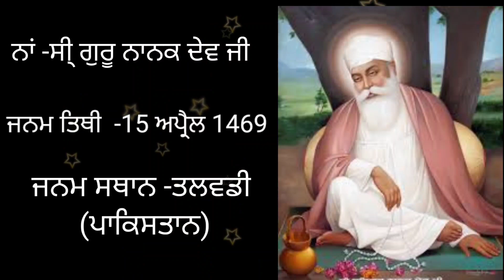Biography of sri guru nanak dev ji | Guru nanak dev ji life history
Hi,

Waheguru
Chaar sahibzaade
Gurbani status
Gurbani
Chaupai sahib
Guru nanak dev ji status
Japji sahib
Guru nanak dev ji sakhiyan
Golden temple status
Short video
Gurbani shabad
Guru nanak dev ji diyan sakhiyan
Guru nanak dev ji makka madina
New Punjabi songs
Rehras sahib
Sakhi guru nanak dev ji
Waheguru waheguru status
Baba deep singh
Chaupai sahib path full
Panj kakara de naam in Punjabi
Dastar
Char sahib zada full movie
New Punjabi song 2023
Waheguru meaning in Punjabi
Chaar sahibzaade full movie
Chaupai sahib jasleen kaur
Guru Ramdas ji status
Punjabi movie
Turban
Chote sahibzaade
Guru nanak
Guru nanak dev ji di sakhi
Guru nanak dev status
Guru nanak status
Punjabi film
Waheguru quotes status
Baba deep singh history
Gatka video
Guru govind singh ji drawing
Guru hargobind sahib
Guru nanak dev ji ki kahani
Guru nanak dev ji ki sakhiyan
Sakhiyan guru nanak dev ji
Waheguru status new
Waheguru waheguru
Bibi rajni
Chaupai sahib path
Gurbani gurbani
Mecca madina
Mool mantra
Sad story status
Sada punjab
Satnam satnam satnam ji waheguru waheguru waheguru waheguru ji
Tuition here
humayun and guru angad
Waheguru motivational status
Waheguru shorts
Amrit pal Singh ji
Baba deep singh ji shabad
Baba deep singh ji song
Chaar sahibzaade 2
Chote sahibzaade Jani film
Dumala banan da tarika
Gurbani kirtan
Guru Gobind Singh
Guru Gobind Singh ji status
Guru nanak ki kahani
Guru nanak dev makka madina story
Guru nanak sakhi
Guru nanak song
Guru Ramdas ji history
Gurudwara status
Khalsa song
Kirtan sohila
Nagar kirtan
Punjabi movie
Sahibzaade
Shabad
Shorts video
Shri guru nanak dev ji
Sidhu moose wala de gane
Simran
Waheguru waheguru
Waheguru meditation
Baba Banda Singh bahadur gurbani sakhiyan
Guru arjan dev ji
Guru Gobind Singh ji de film
Guru granth sahib status
Guru Ramdas ji
Guru Ramdas rakho sarnai
Guru ravidas ji status
Rehras sahib
Satnam waheguru simran
Shabad kirtan
Shri guru nanak dev ji diyan sakhiyan
Waheguru ji ka status
Waheguru ji ka matalab kya hai
Waheguru simran short
Waheguru simran shorts
Ek onkar
Vaheguru vahe guru simran
Vaheguru ji ka khalsa waheguru ji ki Fateh